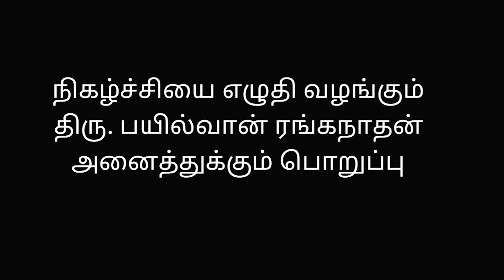AR Rahman vs Bollywood | மும்பையில் ஏஆர்ரகுமானை ஆதரித்து போராட்டம்! | AR Rahman Controversy Tamil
AR Rahman Started his Music Carrer at Kollywood Music Maestro and Academy Award-winning Music Director AR Rahman has Alleged that there are people within the Cinema industry who are making sure they get lesser work. Bayilvan Ranganathan Explains How A.R Rahman who has composed music for many Bollywood films and even won international recognition for his compositions has made these revelations while giving an interview to a news publication.  Kangana Ranaut has supported A.R Rahman and said no one should be bullied in the Bollywood industry. A.R Rahman's Musical Tribute to late actor Sushant Singh Rajput was loved by his fans and went viral on social media and  Bayilvan Ranganathan also Talks about Sushant Singh Rajput Case Watch the video to know more.